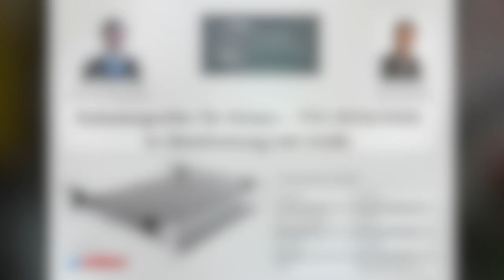Robotergreifer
Von Jakob Gruber, 3Mb